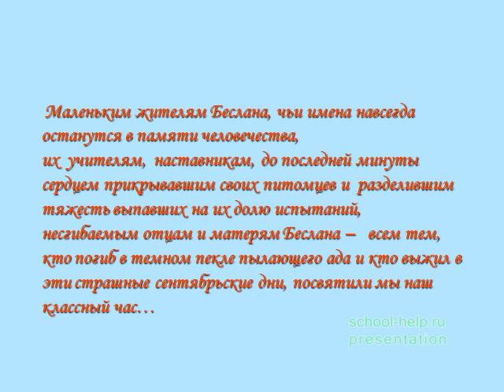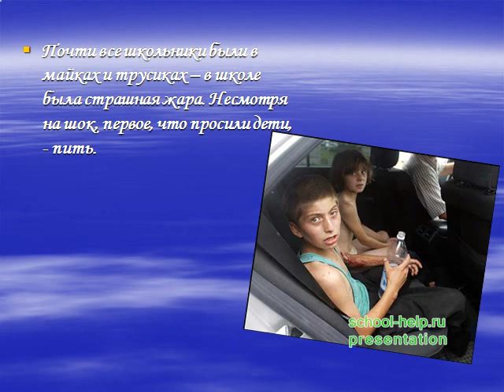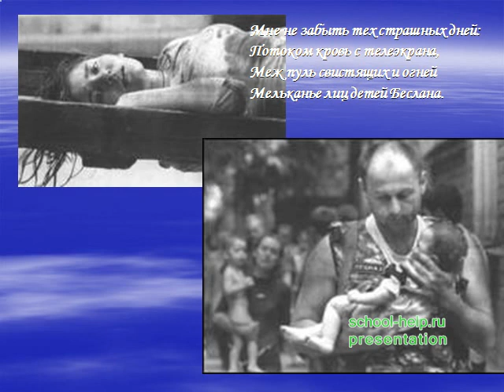Презентация Трагедия Беслана